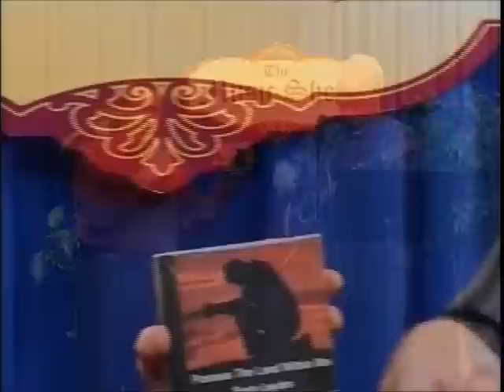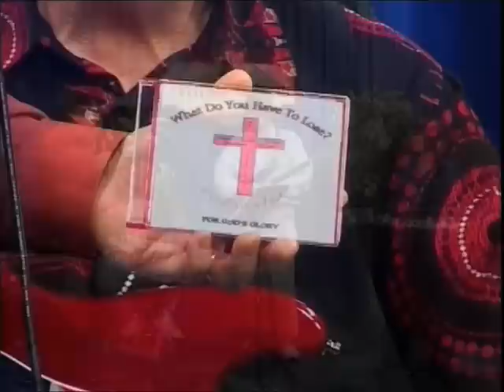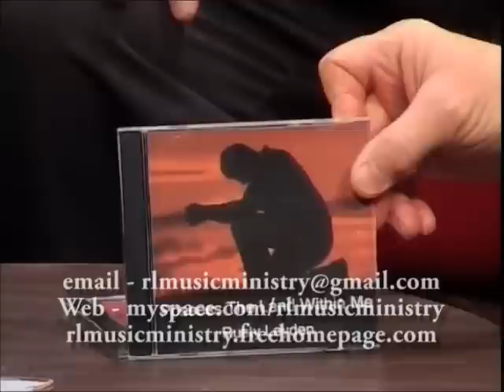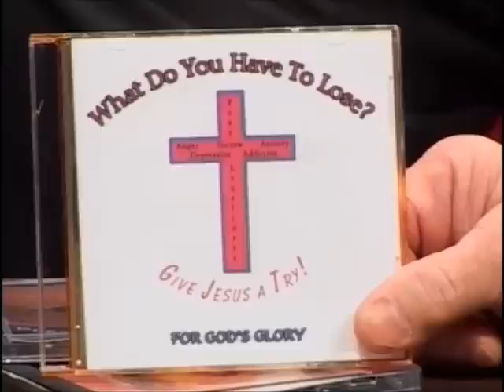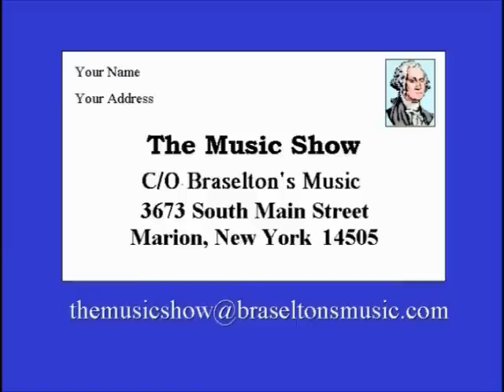The Music Show Episode #82 - Christian Variety Show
Rusty Leyden performs "You Are Not Alone", and "Peace of God, Come".  John Peters performs "Roses Will Bloom Again" and "He Touched Me".  For God's Glory performs "What Do You Have to Lose? (Give Jesus a Try)" , "The Answer", and "Jesus Is The Way To My Salvation".  Also included are an interviews with the bands, Uncle Nick's Corner with instruction on the chord patterns for "Autumn Leaves", and a round table discussion amongst the bands and the hosts.